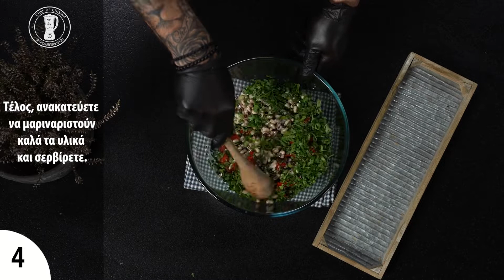Μαυρομάτικα Φασόλια Σαλάτα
Υλικά :

● 500 γρ. Mαυρομάτικα φασόλια (βρασμένα )
● ½  φλιτζάνι Ελαιόλαδο
● 3 κουταλιές κόκκινο Ξίδι
● 2 φρέσκα Κρεμμυδάκια (ψιλοκομμένα)
● 2 πιπεριές Φλωρίνης στο λάδι τους (έτοιμες & ψιλοκομμένες )
● 3 κουταλιές  Μαϊντανό (ψιλοκομμένο)
● Αλάτι & Πιπέρι

Εκτέλεση :

Βάζετε σε σαλατιέρα τα φασόλια και προθέτετε το κρεμμύδι.
Μετά τις πιπεριές, το λάδι και το ξίδι. Ανακατεύετε .
Προσθέτετε το μαϊντανό και αλατοπιπερώνετε.
Ανακατεύετε ώστε να μαριναριστούν καλά τα υλικά και σερβίρετε.

Production- Video Editor: Δημήτρης  Παστέλλας